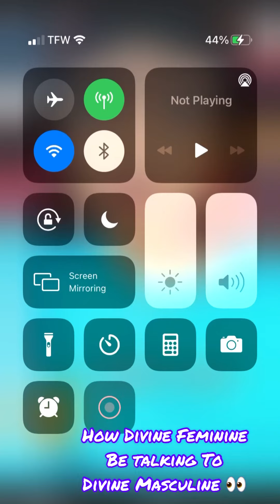Morning Message Through Music 🎵🎶🎧 🗣